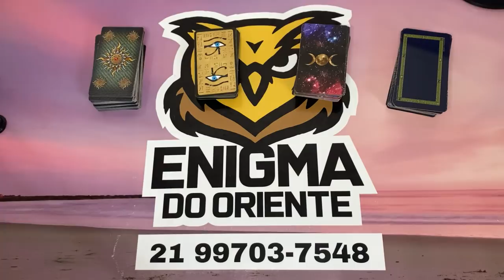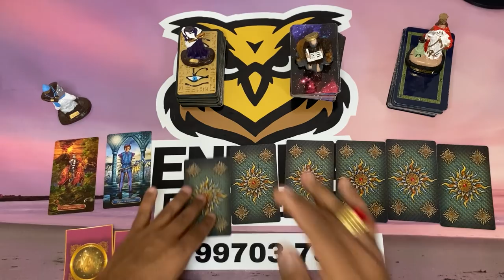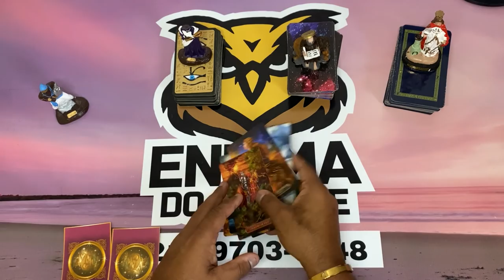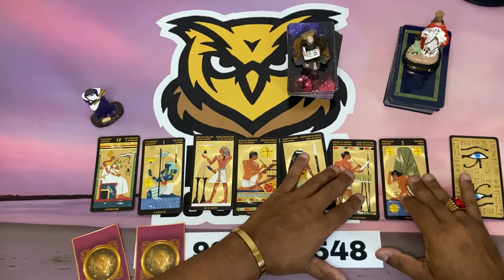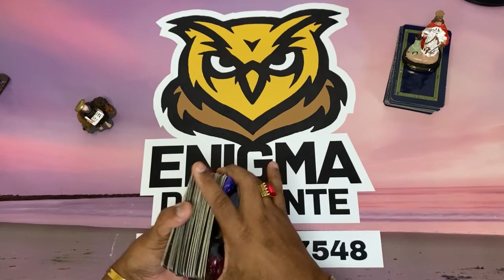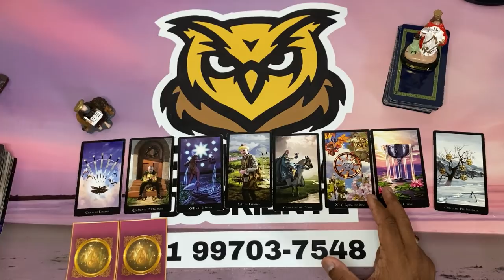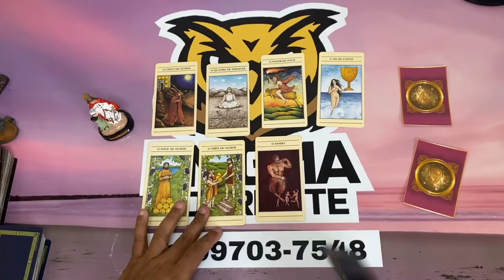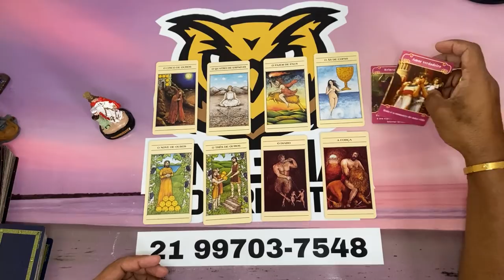✨NOTÍCIAS DA ESPIRITUALIDADE PARA O SEU DESTINO✨ TAROT RESPONDE